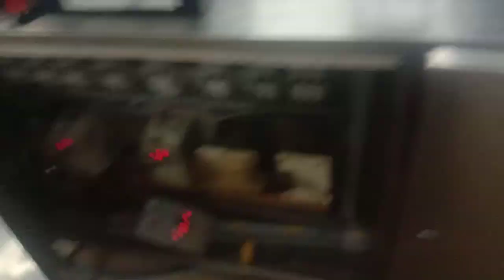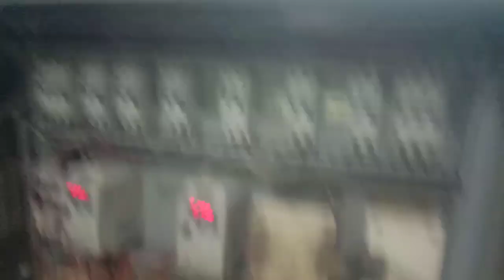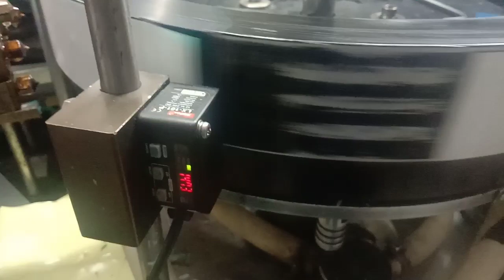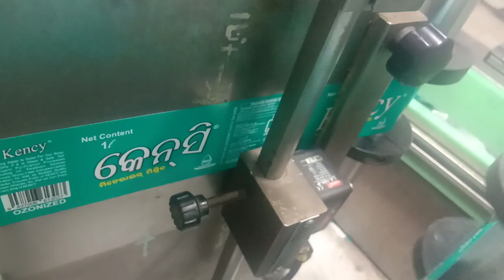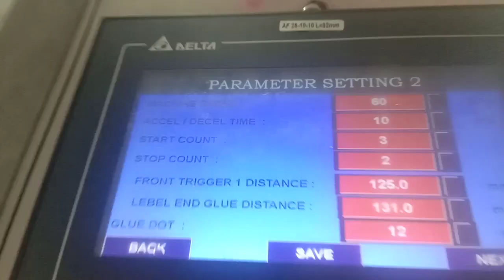bopplabellingmachine machineservice hmiprogramming plcprogramming